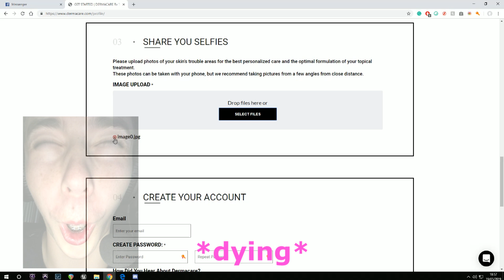Owen should probably be banned from the internet.